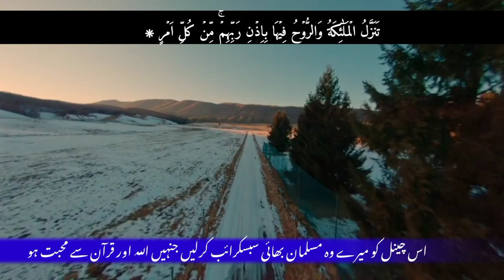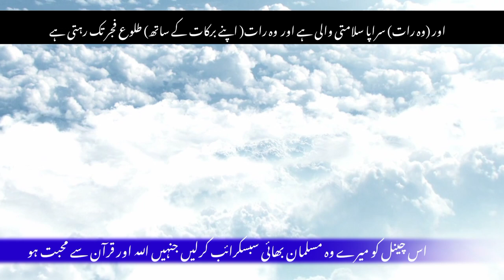surah Al qadar | copyright free Quran | quran recitation by nasrullah shikh